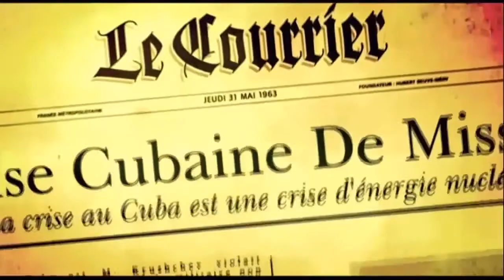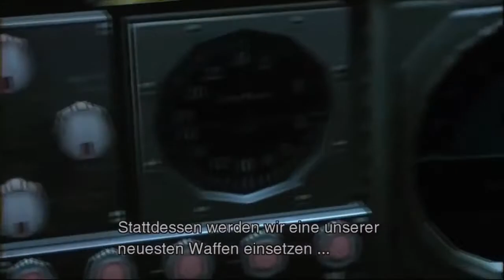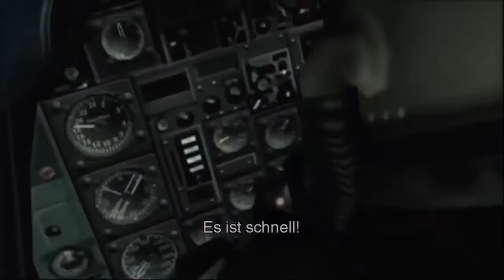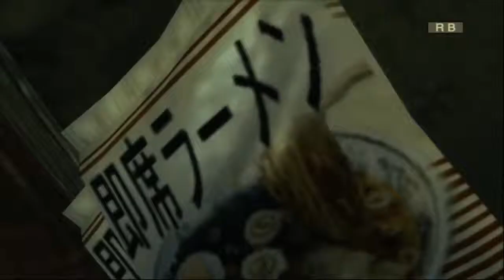Vorgeschichte MGS 5 Metal Gear Solid 3 Snake Eater Fanfilm Part 2